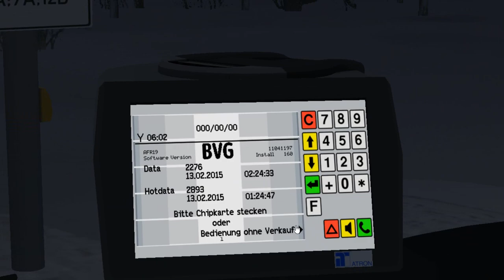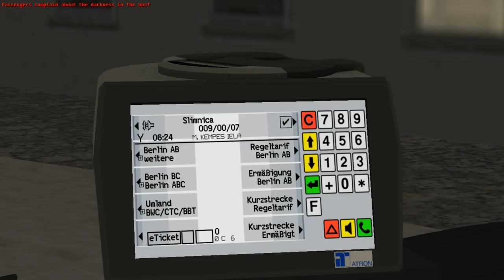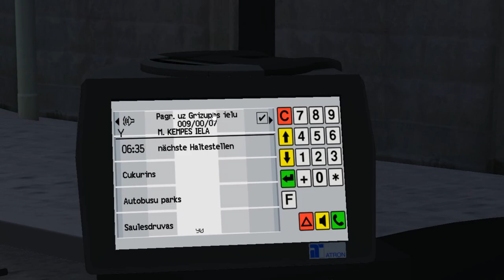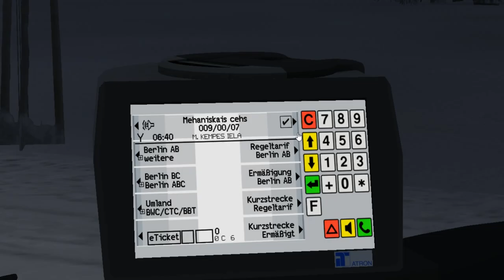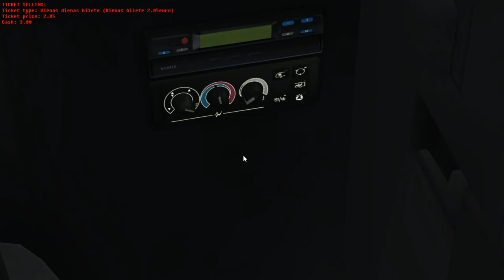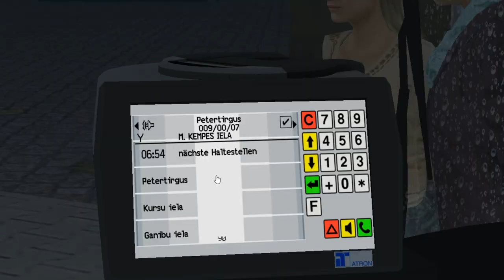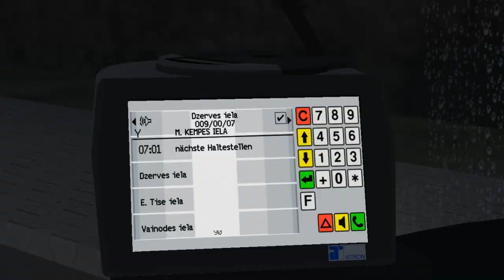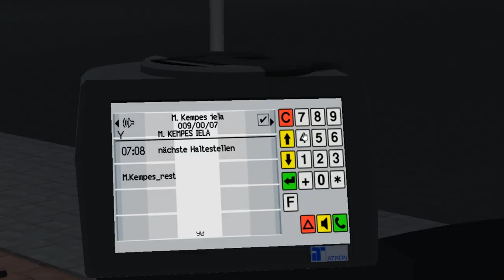MAN DL08 on Liepaja 2020 (Upd. 2022); Line: 9A --- Biznesa centrs - M. Kempes iela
It's MAN DL08 from DLC "Berlin X10" & "Berlin BRT"